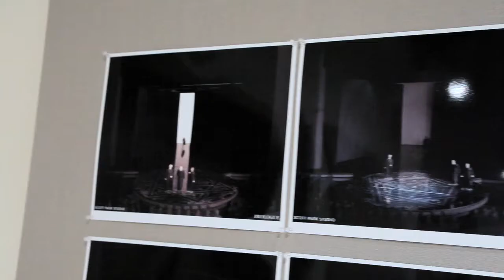Shakespeare's MACBETH Meet and Greet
Get an inside look at Shakespeare's MACBETH in this video from the meet and greet.

Shakespeare's MACBETH
Directed by Jack O'Brien

October 24, 2013 - January 12, 2014 at the Vivian Beaumont Theater